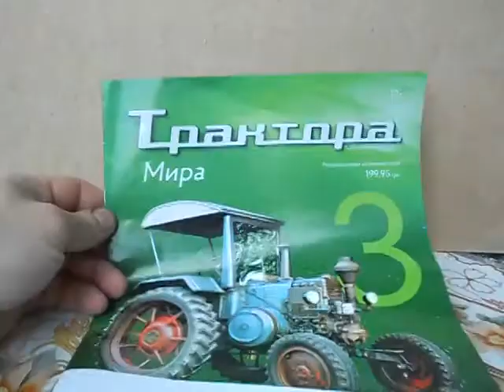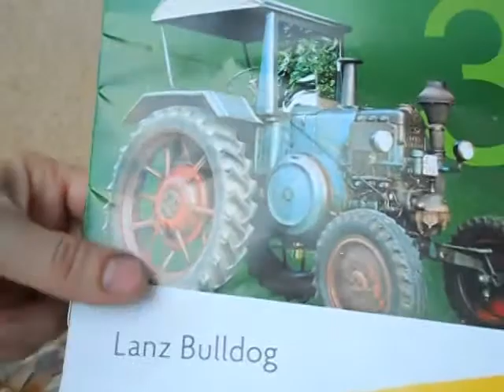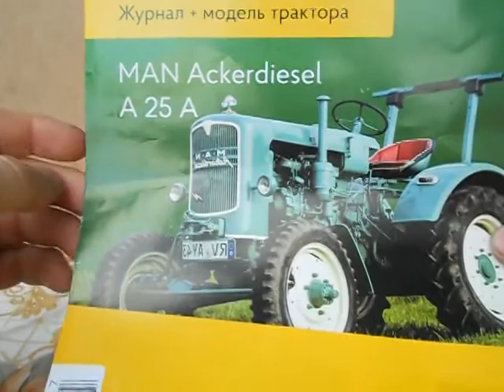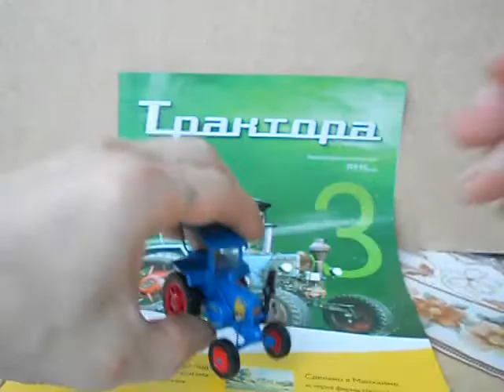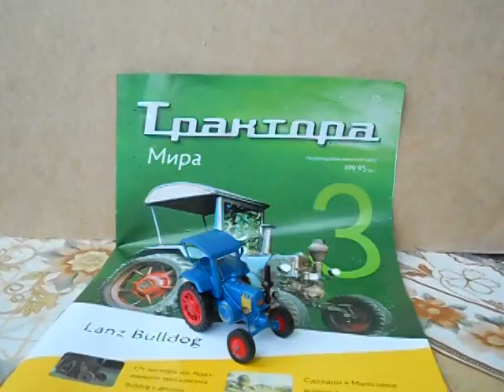Трактори світу №3 Lanz Bulldog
Огляд третього номеру журнальної серії Трактори світу-Lanz Bulldog.